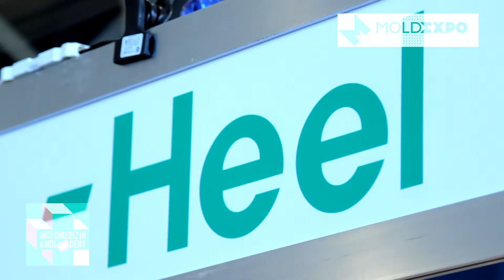MOLDMEDIZIN & MOLDDENT 2015. -Heel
-Heel на 21-й Международной специализированной выставке медицинского оборудования, медикаментов и стоматологии. MOLDMEDIZIN & MOLDDENT 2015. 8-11 Сентября MOLDEXPO

Компания -Heel (Хеель) была создана доктором Гансом-Генрихом Рекевегом в Германии в 1936 году и является мировым лидером в области производства современных комплексных биологических лекарственных средств.

Компания предлагает большой выбор препаратов для самопомощи и лечения различных заболеваний. Постоянный рост популярности препаратов свидетельствует об их эффективности и востребованности, а высокое качество и безопасность обусловлены использованием исключительно натуральных компонентов и применением оригинальной технологии производства.

Миссия компании
Улучшение состояния здоровья и качества жизни населения
Повышение эффективности и безопасности профилактики, лечения и реабилитации различных заболеваний с помощью средств и методов биологической медицины
Принципы компании
Активное партнерство между пациентом, провизором и врачом.

Здоровое будущее с Хеель!

Более 14 лет препараты компании Хеель доступны жителям Молдовы.

Сегодня зарегистрировано 40 лекарственных средств компании Хеель в виде таблеток, капель, спреев, свечей и ампульных препаратов.

Расширяется круг врачей, применяющих в своей практике эти эффективные и безопасные препараты; провизоров, рекомендующих их пациентам для первой самопомощи и самопрофилактики заболеваний; пациентов, которые наполняют домашнюю аптечку именно этими безопасными лекарственными препаратами.

Компания Хеель инициирует клинические исследования препараты Хеель  на базе ведущих кафедр и клиник Молдовы,  издает литературу, посвященную вопросам профилактики, лечения и реабилитации заболеваний при помощи комплексных биологических препаратов.

Дистрибьюцией препаратов в Молдове занимается оптовая фармацевтическая компания «Фармсистемз».

Растущая популярность препаратов немецкой компании Хеель в Молдове – результат серьезной работы коллектива компании с ведущими специалистами и клиническими базами страны.

Дистрибьютор:
ПИК «PHARM SYSTEMS» ООО
МД — 2001, Кишинев, Армянская ул. 44/2
Понедельник — Пятница с 09.00 — 18.00

Представители:
Савка Виктор Викторович